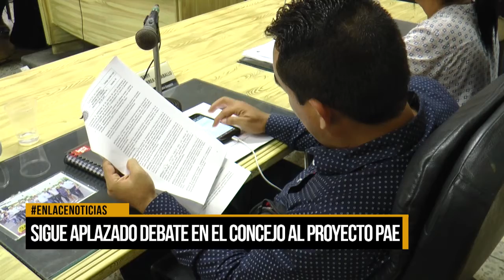Sigue aplazado debate en el concejo al proyecto PAE